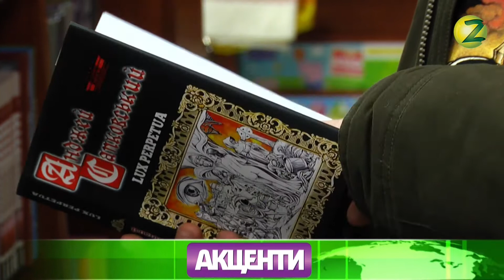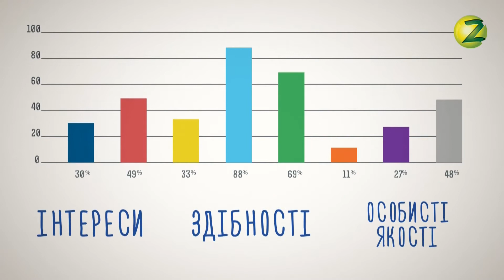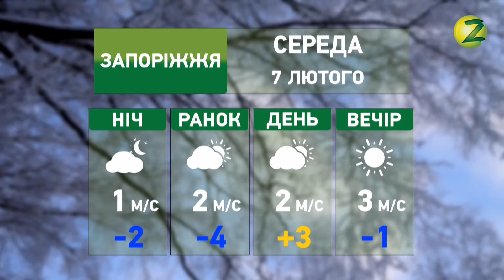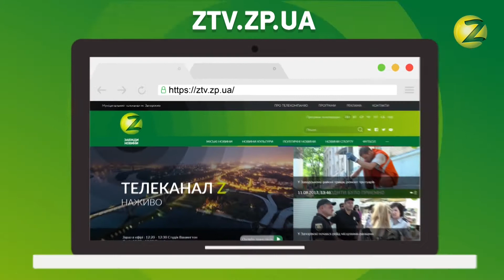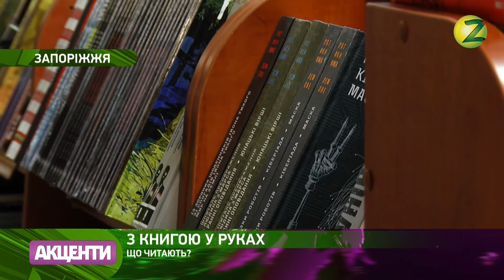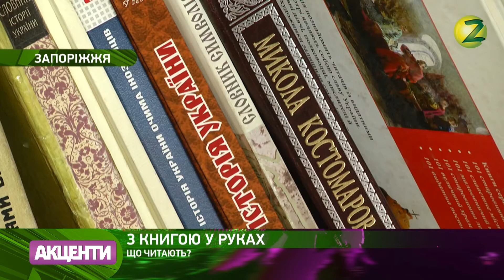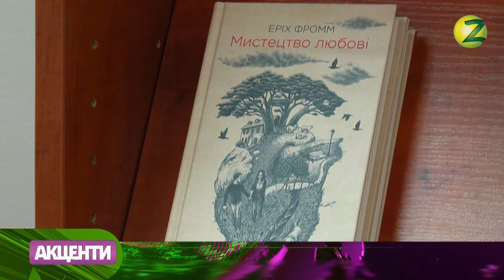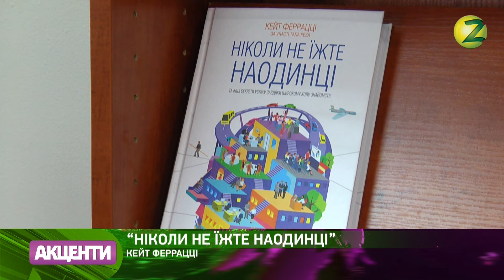Акценти дня - 06.02.2018